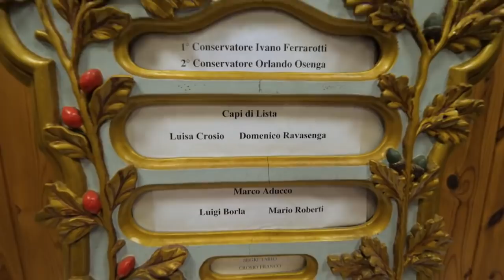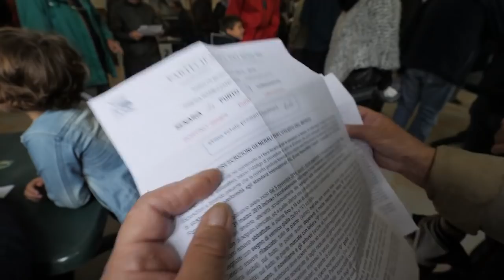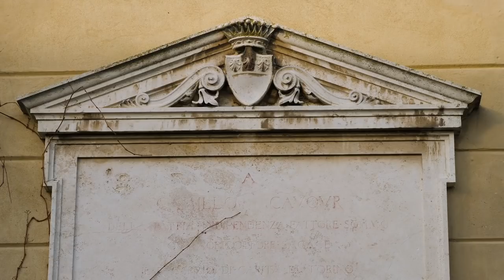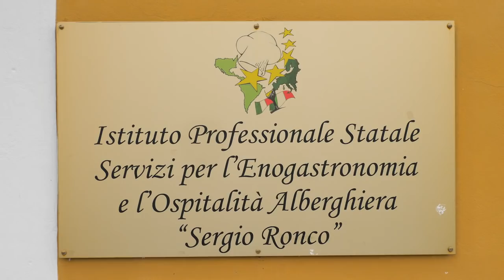Il Bosco delle Sorti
"Una zattera verde nel cuore della risaia", così è definito il Bosco delle Sorti della Partecipanza di Trino, nella provincia piemontese di Vercelli.
Grazie a un sistema di amministrazione collettiva risalente al 1200, il bosco è oggi un raro relitto della più estesa foresta planiziale d'Italia, quella che un tempo ricopriva l'intera pianura Padana.